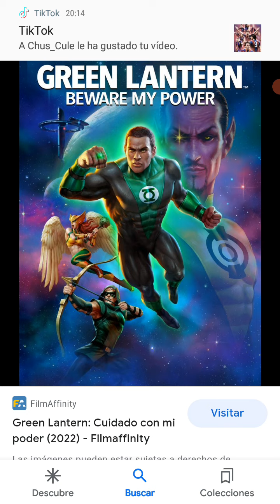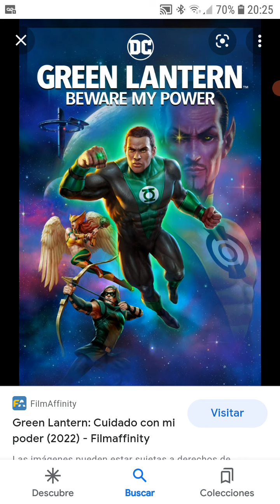Critica a Linterna Verde: Tomen mi Poder 2022.